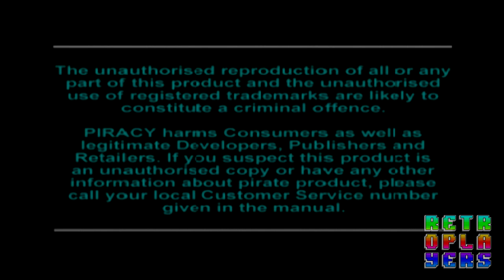RetroRandom - Perché giocare a GTA V quando puoi giocare con Bubba?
Oggi vedremo con Manu come nuotare senza braccioli e come non si gioca a Grand Theft Auto... BOOM!* [citazione necessaria]